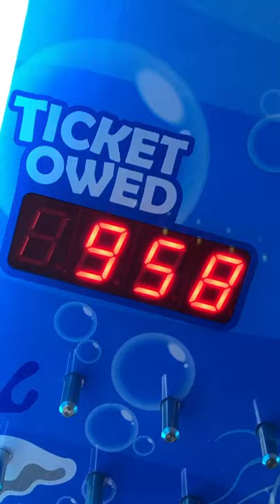You have to play this arcade game!!